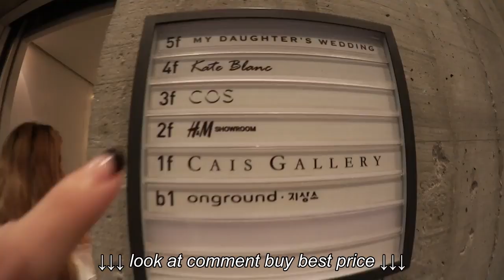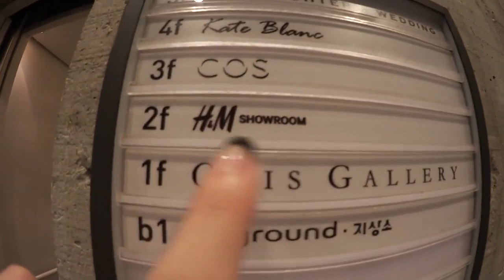Shopping in Korea: H&M City Chic A W Collection Preview | Q2HAN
Shopping in Korea: H&M City Chic A W Collection Preview | Q2HAN, Shopping in Korea: H&M City Chic A W Collection Preview | Q2HAN